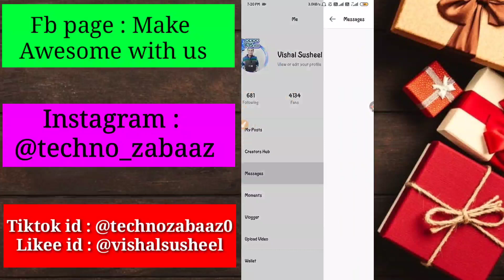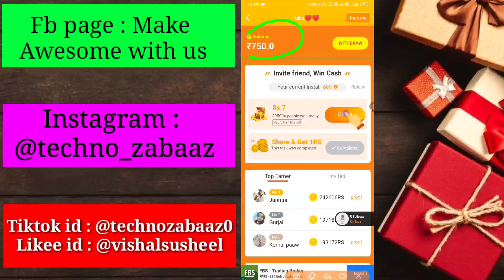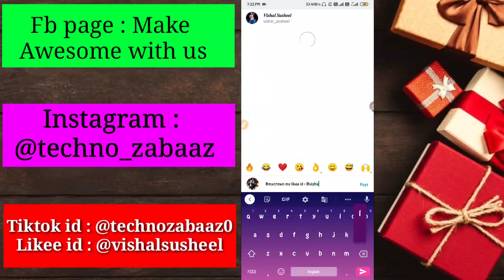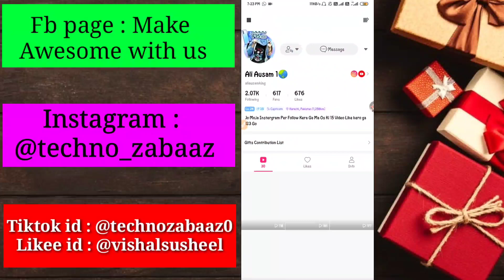Likee win crown | Likee new event | mycrown campaign on likee app | Kaise participate krein?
Earn 50 rupees now ❣️👆👆

selfie Ring light under 300

Selfie Ring Light under Rs.300

Ring Light under Rs.2500

Ring Light under Rs.7000

Selfie Pink Ring Light

Ring Light

Real Ring Light

men Like app t shirt :

girls like app shirt:

Girls tiktok t shirt:

Man tiktok t shirt:

Buy LED's Selfie

1.MoohMaya Selfie Ring light:

2.Magideal Portable LED light

3.Okayji Portable LED(White):

4.Okayji Portable LED(Black):

5. ELV3 Rechargeable LED:

6.Ultra Aura Selfie Light LED:

A Big Competition For Tiktok | Competition For all Tiktok users | Awesome Rewards for the winner

Hey there this side Vishal Susheel as techno zabaaz

Follow on instagram as "techno zabaaz"
And on facebook page also " techno zabaaz".

Bye and god bless u!

Tiktok challenge, happy diwali challenge, tiktok event, tiktok happy diwali, tiktok giving money, 1 crore, how to win hashtag on tiktokhow to get fans on tik tok musically, musically transitions, musically hack, 1k followers in 1 hour, how to get likes on tik tok, khattar, musically unlimited followers, techno zabaaz, how to increase fans on musically, how to increase fans on tik tok, how to increase fans on tik tok musically, how to increase fans on tik tok in hindi

Ring Light

Real Ring Light